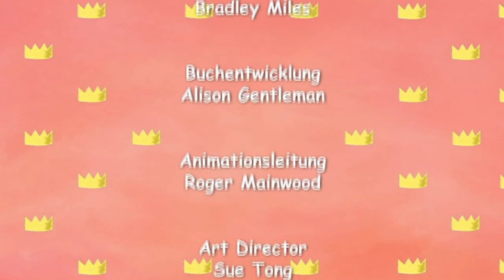Ich will meine Buntstifte 🖍 Staffel 2 Folge 13 👑 Kleine Prinzessin 🇩🇪 Ganze Folge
Die Prinzessin hat ein glänzendes neues Malset, aber als die Buntstifte aus ihrer Schachtel verschwinden, beginnt die Prinzessin, die Mitglieder des Haushalts zu beschuldigen.